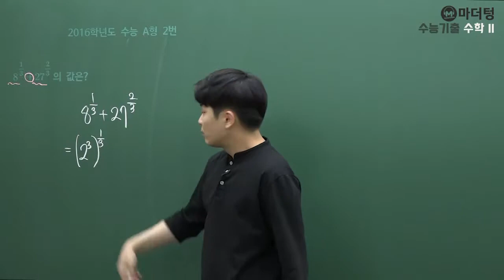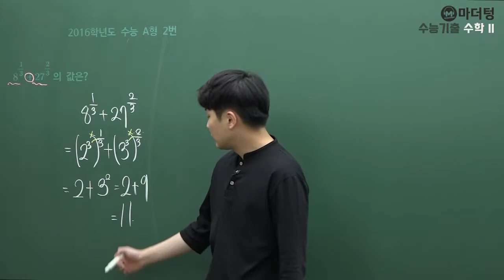[마더텅] [수학 1] 2016학년도 수능 A형 2번 (풀이 : 우수종 선생님)